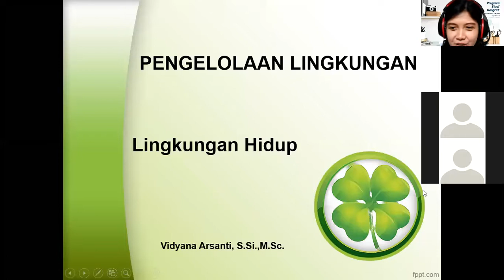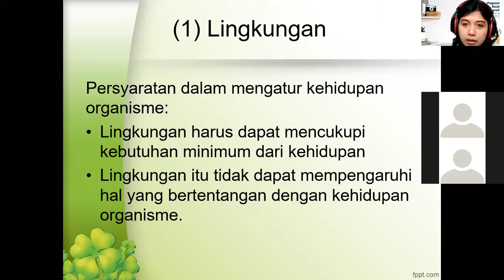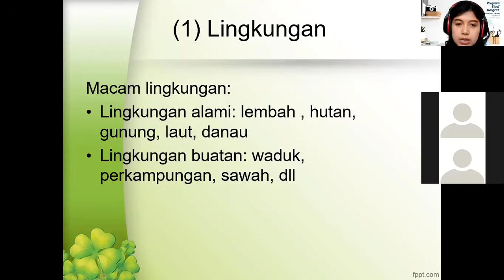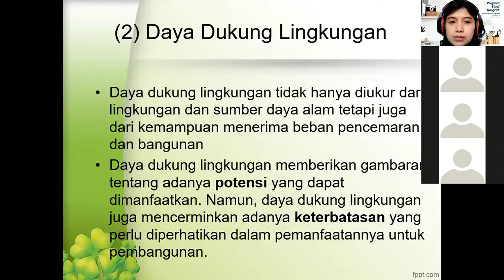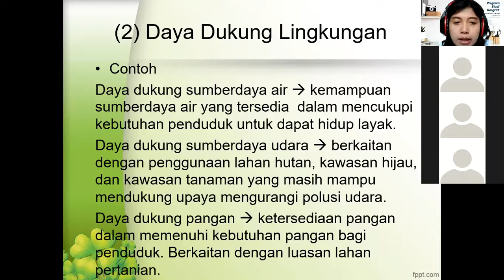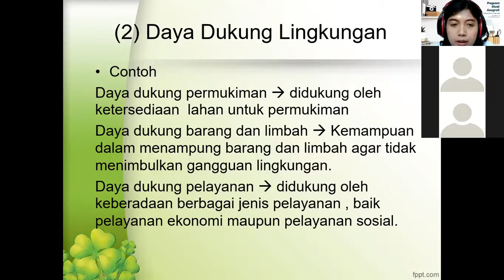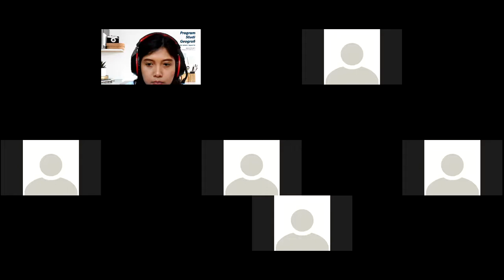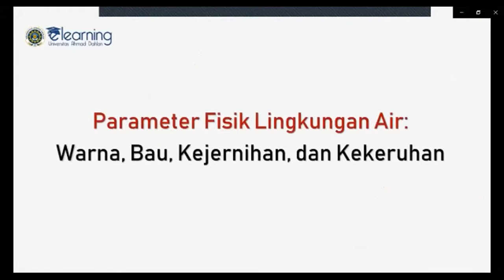Pengelolaan Lingkungan - Konsep Lingkungan Hidup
Lingkungan merupakan suatu sistem kompleks yang berada diluar individu yang mempengaruhi pertumbuhan dan perkembangan organisme. Macam lingkungan dapat dibedakan menjadi 2 yaitu lingkungan alami dan buatan, lingkungan alami termasuk didalamnya lembah, hutan, gunung, laut, dll. Sedangkan lingkungan buatan misalnya waduk, sawah, perkampungan, dll. Menurut Soerjani (1987), daya dukung lingkungan adalah batas teratas dari pertumbuhan suatu populasi tidak dapat didukung lagi oleh sarana, sumber daya dan lingkungan yang ada.